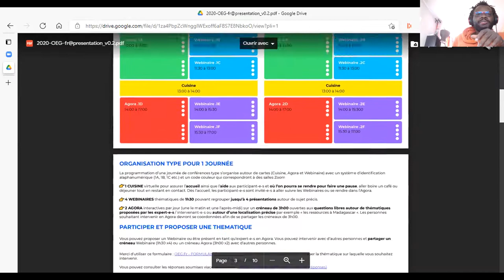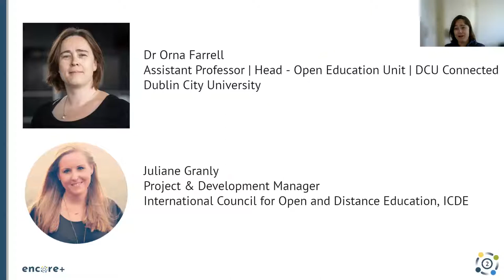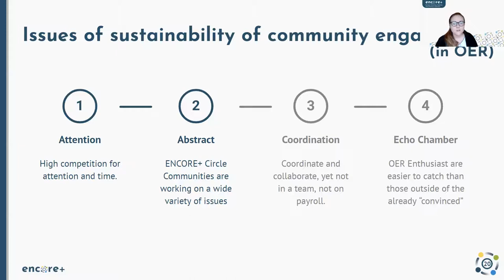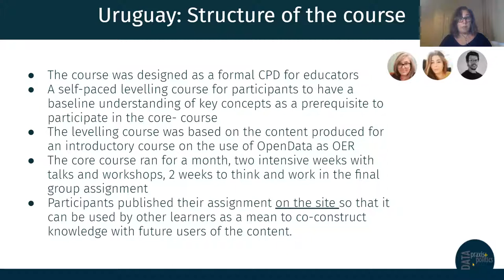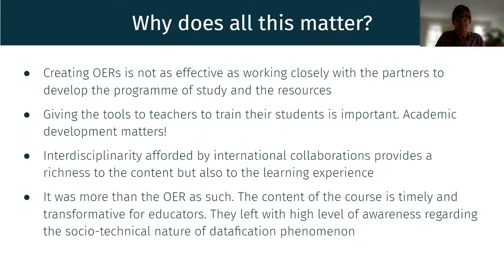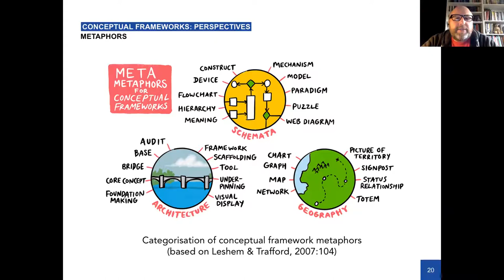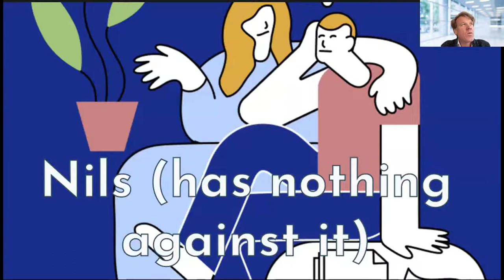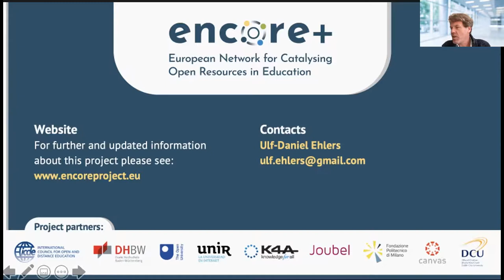OEGlobal 2021 Webinar 21 Facilitating International Cooperation